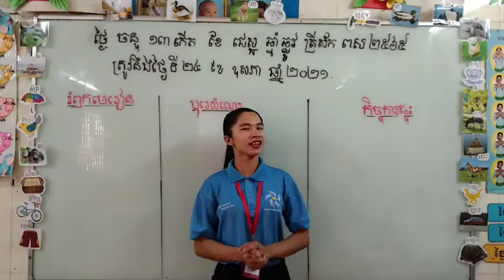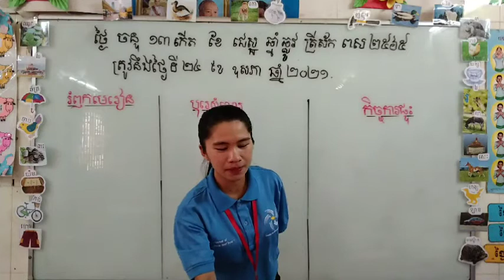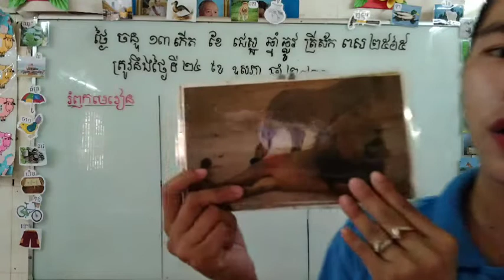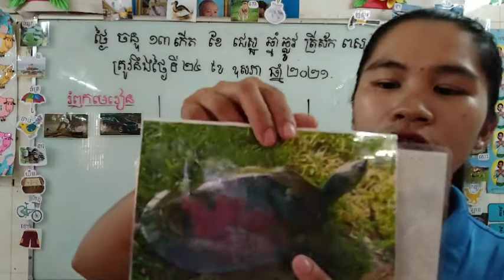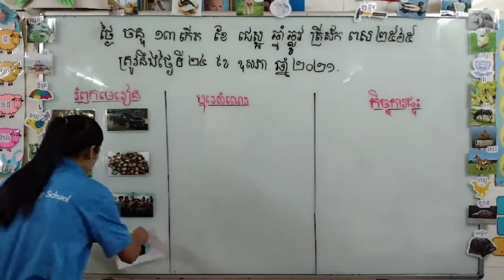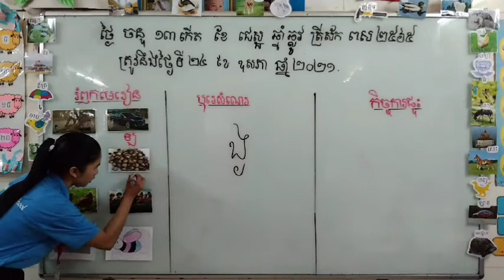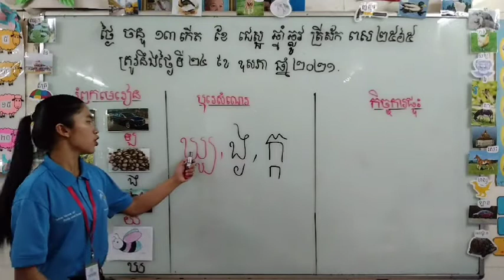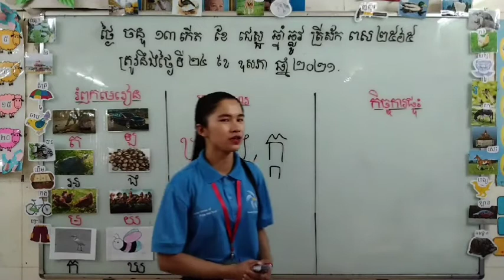ថ្នាក់មត្តេយ្យភាសាខ្មែរ: (រំឭកមេរៀន )បង្រៀនដោយអ្នកគ្រូ: ពៅ រ៉ៃ (ភាគទី១)